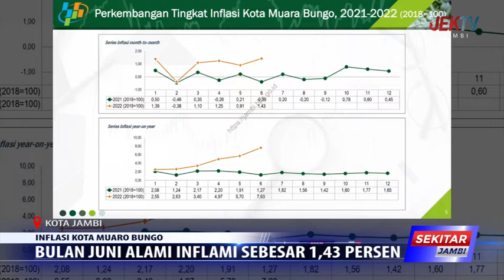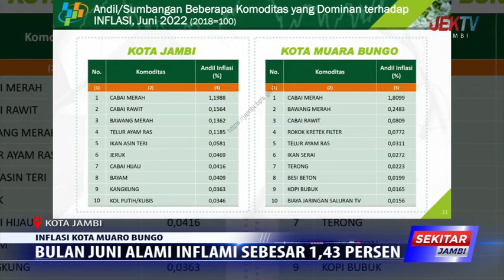BULAN JUNI ALAMI INFLAMI SEBESAR 1,43 PERSEN